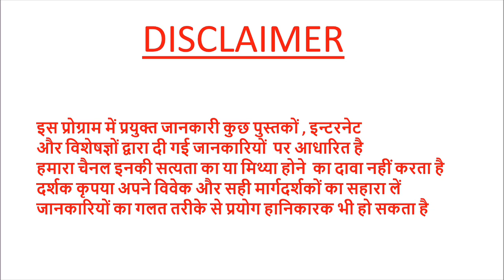चेहरे की खूबसूरती बनाये रखेहेलमेट के फायदेhelmet benefits#pradeepkumarbangde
HELMET BENEFITS